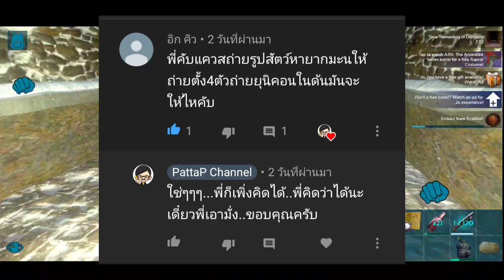ARK Mobile ด่วน!! รีบดูแล้วไปรับอานเท็คโมซาซอฟรีๆ กันเถอะ / ทำเควสถ่ายภาพสัตว์หายากรับ 30แอมเบอร์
สวัสดีมิตรรักแฟนเกมส์ทุกคนครับ
ยินดีต้อนรับเข้าสู่ช่อง PattaP ใครที่ชอบกดช่วยไลค์ และกดติดตามไว้ด้วยเพื่อไม่ให้พลาดคลิปใหม่ๆจากช่องของเรานะ ครับ

ช่อง PattaP เป็นช่องเกี่ยวกับการ แนะนำ รีวิว ซีรี่ย์ เกมแนวเอาชีวิตรอด บนมือถือ  เพื่อเป็นแนวทาง ให้กับคอเกมแนวเอาชีวิตรอด หวังว่าทุกคลิปของเรา จะช่วยให้ทุกท่านสนุกกับการเล่นเกมมากขึ้นนะครับ
แนะนำพูดคุยเพิ่มเติมได้ที่
FB Fanpageได้เลย นะครับ

true money
พร้อมเพย์